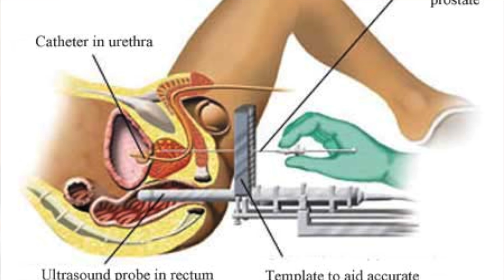Newport/Costa Mesa 040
A very short local ride around Costa Mesa and Newport Beach.  Harley Davidson Fat Bob.